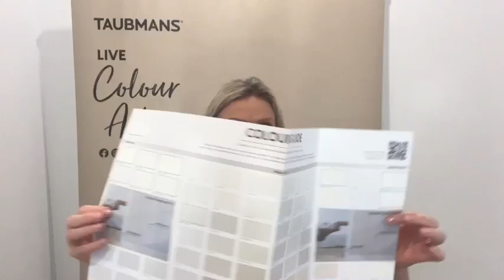2024 Taubmans LIVE Colour Advice - Episode 14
Get all of the latest trends on paint colours and home exterior design inspos straight from our colour specialist.